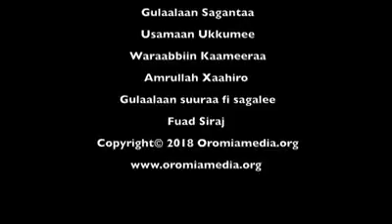unity of oromo party's January 22/2018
this is the the unity of oromo party's